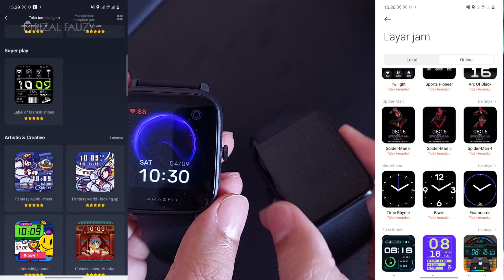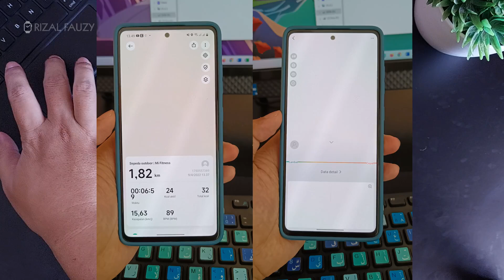side by side eps. 23: Amazfit BIP U Pro vs Redmi Watch 2 Lite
00:00 Opening
00:44 Harga
01:11 Desain
01:47 Material
02:32 Dimensi
03:14 Display
04:21 UI UX
06:11 Setelan
07:39 Wajah Jam
08:49 Fitur Kesehatan
10:21 Mode Latihan
10:56 GPS
11:25 Fitur Lainnya
13:28 Daya Tahan
13:44 Kesimpulan
14:31 Penutup